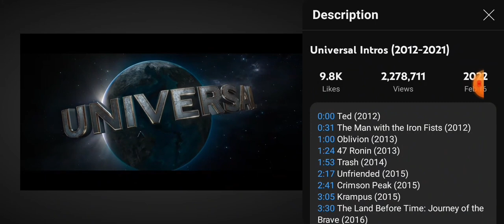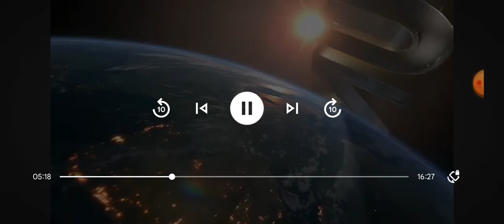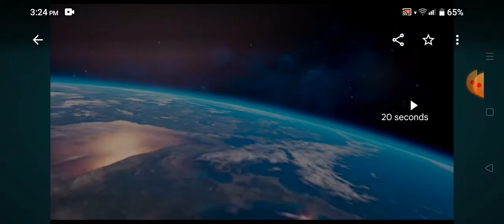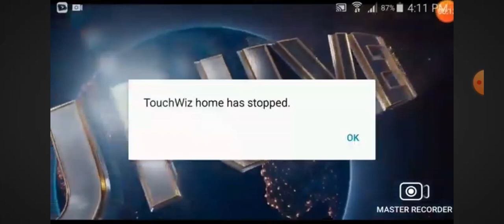Universal Intros (1990-2023)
0:00 Child's Play 2 (1990)
0:37 Child's Play 3 (1991)
0:57 Bride of Chucky (1998)
1:17 Ted (2012)
1:46 The Man With The Iron Fist (2012)
2:14 Curse of Chucky (2013)
2:39 Oblivion (2013)
3:01 47 Ronin (2013)
3:27 Trash (2014)
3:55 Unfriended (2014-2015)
4:19 Crimson Peak (2015)
4:43 Krampus (2015)
5:08 The Land Before Time: Journey of The Brave (2016)
5:31 The Huntsman: Winter's War (2016)
6:02 The Great Wall (2016)
6:14 The Mummy (2017)
6:42 American Made (2017)
6:52 Happy Death Day (2017)
7:27 Cult of Chucky (2017)
7:51 Pacific Rim: Uprising (2018)
8:15 The House With A Clock In It's Walls (2018)
8:28 The Scorpion King: Book of Souls (2018)
8:52 Mortal Engines (2018)
9:18 Happy Death Day 2U (2019)
9:41 Jurassic World: Battle at Big Rock (2019)
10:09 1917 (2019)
10:19 Freaky (2020)
10:44 F9: The Fast Saga (2021)
11:04 Candyman (2021)
11:27 No Time To Die (2021)
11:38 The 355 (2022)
12:04 Redeeming Love (2022)
12:27 Marry Me (2022)
12:51 Ambulance (2022)
13:19 Firestarter (2022)
13:43 The Black Phone (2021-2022)
14:06 Nope (2022)
14:32 Easter Sunday (2022)
14:56 Halloween Ends (2022)
15:19 Ticket of Paradise (2022)
15:44 Violent Night (2022)
16:09 She Said (2022)
16:32 M3GAN (2023)
16:56 Knock at the Cabin (2023)
17:17 Cocaine Bear (2023)
17:42 Renfield (2023)
18:06 Minecraft The Movie: Story of Golem  (2023)
18:30 Happy Tree Friends The Movie (2023)
18:53 SCP Monster 3: Infinity Gauntlet (2023)
19:14 Fast X (2023)